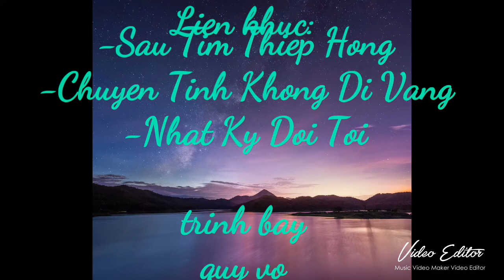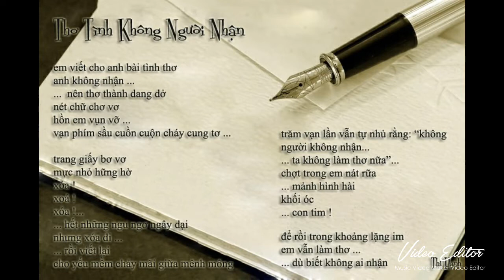Lien khuc nhac song:Sau Tim Thiep Hong-Chuyen Tinh Khong Di Vang-Chuyen Ba Mua Mua-Nhat ky Doi Toi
Tu luc quen nhau chua noi mot dieu gi to tinh ta luyen luu, nhieu dem ngam sao moi thay rang minh mo phao hong nhuom tien dua. trinh bay quy vo.